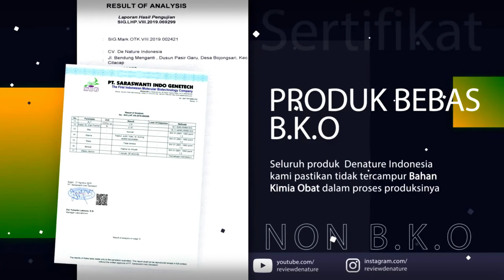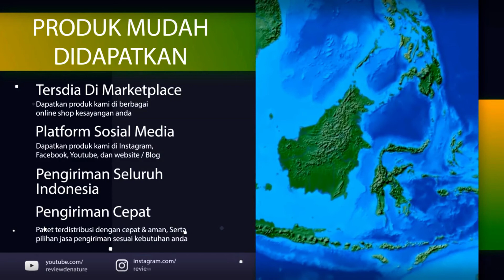PT. De Nature Indonesia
Merupakan perusahaan yang bergerak dibidang pengobatan alternatif. Pengobatan yang dimaksud menggunkan produk herbal , Aman dan terpercaya produk sudah terdahftar di BPOM , Bersertifikat Halal Mui , Diproses dengan teknologi modern serta tenaga ahli dan berkompeten dan pegawasan yang ketat,Sehingga menghasilkan produk herbal berkwalitas dan bermutu ringgi

INFO KONTAK PT. DENATURE INDONESIA

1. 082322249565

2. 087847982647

INFO SOSMED PT. DENATURE INDONESIA

INFO TOKO ONLINE PT. DENATURE INDONESIA